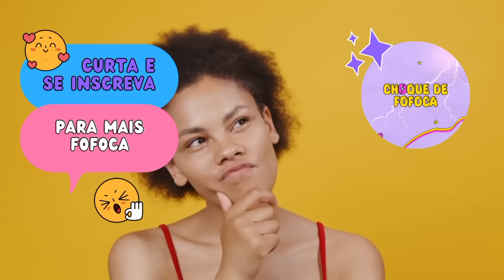KAMYLINHA COMEÇOU A USAR O PODER+ HOJE TEM FESTA E SÓ FAZ AS COISAS RENATINHA POR INTERESSE? 😳😱